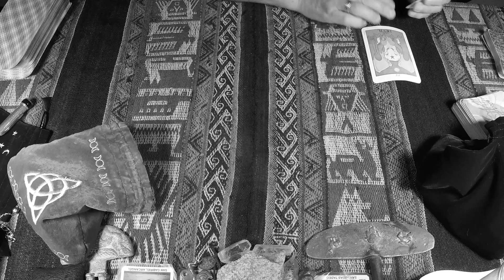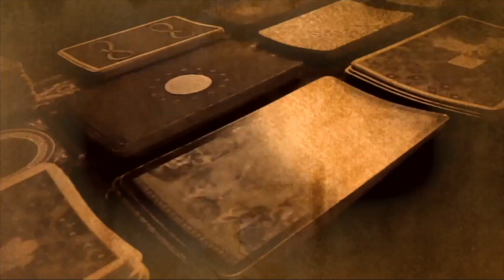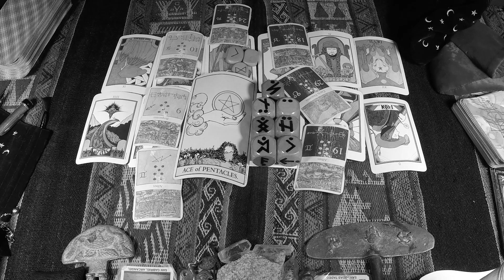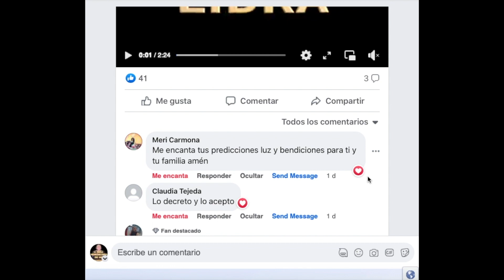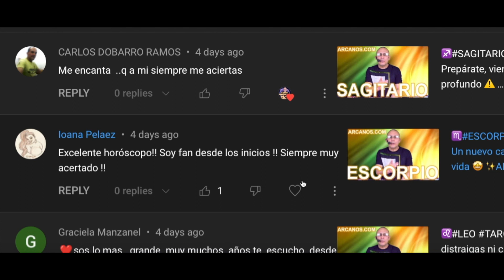♒️ACUARIO TAROT♒️ Evita el descontrol que te impide pensar con claridad 🧠 ✨ARCANOS.COM✨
Las personas sensibles e inteligentes como tú comprenderán esta cuenta regresiva:

5) Tienes problemas específicos y personales.
4) Por ello, no decidas basándote en predicciones genéricas y masivas.
3) Google y todos los buscadores (Bing, Yahoo, Baidu, Yandex, DuckDuckGo, Ask, AOL, etc.) consideran a ARCANOS.COM como "LA MEJOR LECTURA DE TAROT A NIVEL MUNDIAL", búscalo y compruébalo.
2) Ingresa a ARCANOS.COM y pulsa las tarjetas de débito o crédito que giran en la parte superior.
1) Tu Lectura de Tarot privada y personalizada te espera.

♒️ACUARIO♒️ Mucho cuidado con lo que digas y hagas 🤫💰 Justos no deben pagar por pecadores 🤯💖 ✨ARCANOS.COM✨

✨ARCANOS.COM✨: El triunfo es posible, recibirás ayuda 🤝🗄 Préstale más atención 💑❤️

ACUARIO - Video Podcast Horóscopo ARCANOS.COM 14 al 20 de mayo de 2023 - Semana 20
528Hz, la frecuencia que atrae abundancia, riqueza, felicidad, amor y trabajo. Escucha mi música espiritual. "ARCANA" de ARCANOS.COM